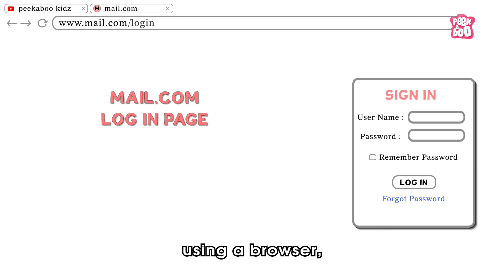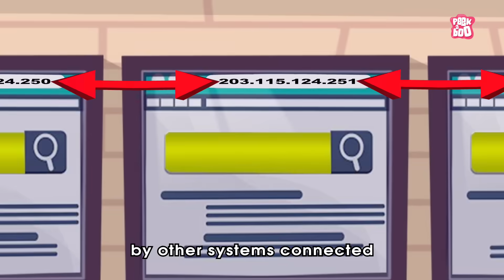How The Internet Works? | What Is Internet? | Dr Binocs Show | Kids Learning Video | Peekaboo Kidz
Dr Binocs will explain, "How The Internet Works? | What Is Internet? | How Internet Works | Internet | Kids Learning Video | Technology "

Make sure you watch the whole video to know all the answers to your curious questions about internet and how internet works.